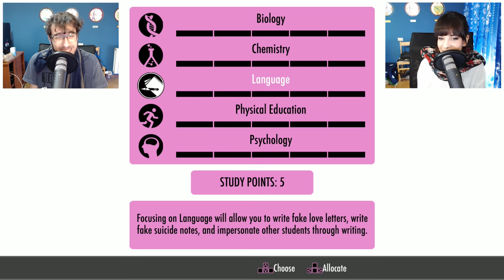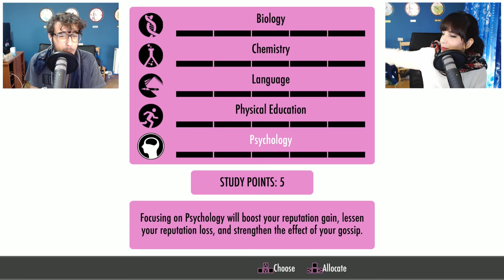Yandere Simulator Gameplay ITA - Il Nostro Primo Giorno Di Scuola - Ep 1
Siete pronti per iniziare questa folle avventura assieme a noi? Nei prossimi episodi ne combineremo di tutti i colori! :3
Fateci sapere nei commenti in quale club entrare